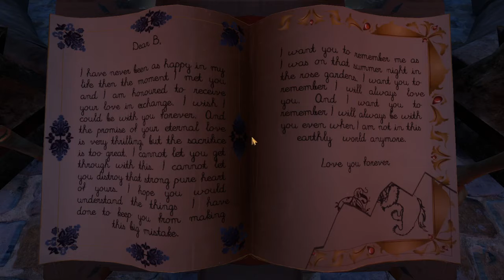We were here too Épisode 1